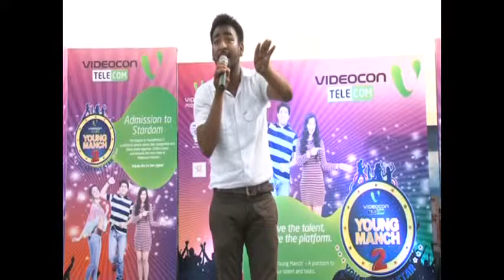Videocon Telecom Young Manch 2, S.A Jain college Ambala 7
This Video show-case the performance of Parvez Winner in singing category at S.A Jain College Ambala during auditions for Videocon Young Manch 2.